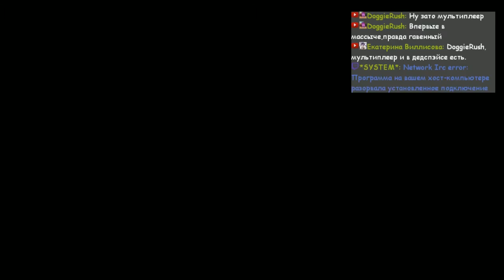Mass Effect | Test Your Skills... | Серия 31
Mass Effect - Неожиданно, но окей... решать вам:P
В общем, продвигая в Массы Эффект Массы, я как то не думал что она победит. Но знаете, раз хотели увидеть, как же я прохожу такие игры. У вас будет шанс на этом стриме. И да, я вас предупреждал... Это вам может не понравиться. Что касается самой игры, я думаю, что она не нуждается в представлении, а если вы в неё еще не играли... Ребят, вы очень многое упустили.